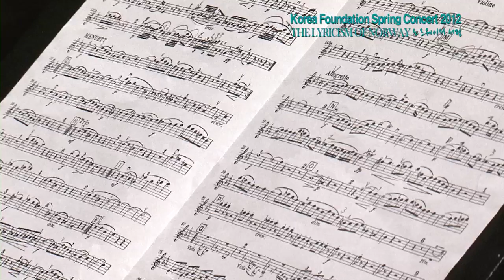2012 Korea Foundation Spring Concert.mp4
2012 Korea Foundation Spring Concert " The Lyricisn of Norway"
Vanue: LG Arts Center